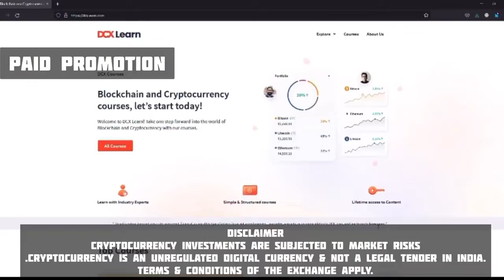JHAMPA 66 X CoinDCX X StarMint Media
Jhampa66 talking about CoinDCX in his video.

Artist and Campaign executed by - StarMint Media

We are an Influencer Marketing Agency where we work with celebrities from different industries like Cricket, Bollywood , TV , YouTube, and Micro Influencers from South India as well.